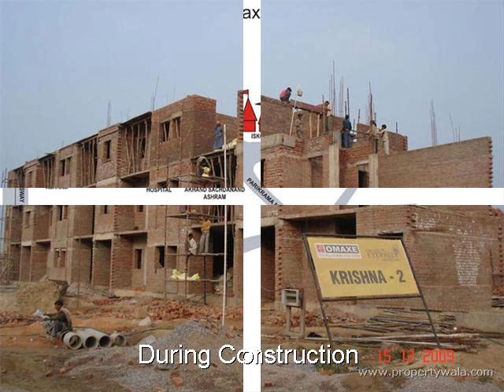Omaxe Eternity - Vrindavan, Mathura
Omaxe Eternity - Vrindavan, Mathura - OMAXE ETERNITY apartments near to iscon.

OMAXE ETERNITY is the first of its kind integrated township in Vrindavan.